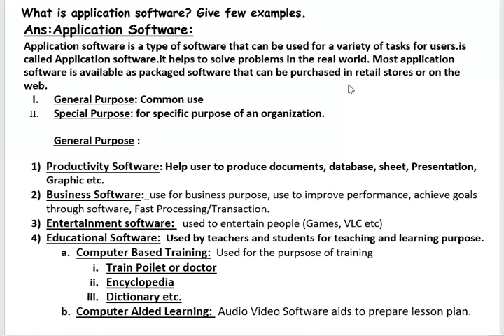Class 11 Computer 1.7 "Types of APPLICATION SOFTWARE".